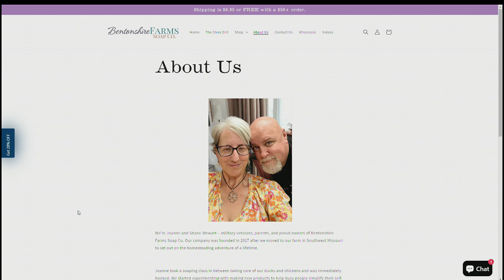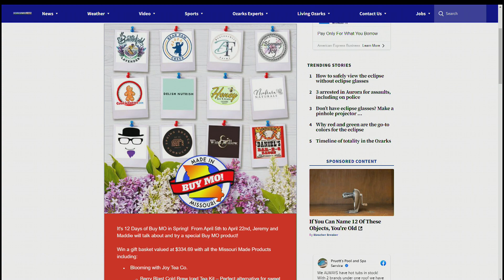12 Days of Buy Missouri Day 2: Bentonshire Farms Soap Co.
12 Days of Buy Missouri Day 2: Bentonshire Farms Soap Co.